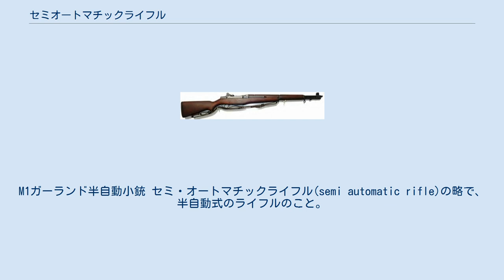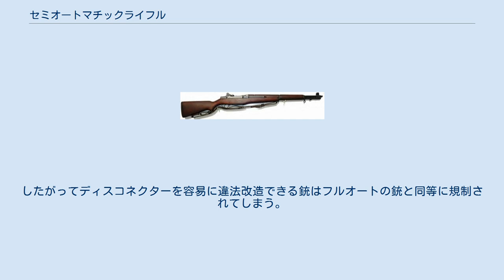セミオートマチックライフル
M1ガーランド半自動小銃 セミ・オートマチックライフル(semi automatic rifle)の略で、半自動式のライフルのこと。
「半自動小銃」とも呼ばれる。
 引き金を一回引くごとに弾薬が一発発射され、同時に弾倉から次弾が送り出されて薬室に装填される。
次弾を発射するには、もう一度トリガーを引く必要がある。
 フルオートに比べて時間あたりの火力に劣るが、銃のブレは少ないので命中精度を高めやすい。
また、じっくり狙うことで銃弾の浪費を防ぐ効果もある。
 構造は大別すると、発砲時の反動を利用する反動式、同様に発砲に伴って発生する発射ガスを利用したガス圧式の二種がある。
両方式内にはブローバックやショートリコイルなど、更に細かい分類があるが、本項では省略する。
 実のところ、セミオートの銃を作るのは、フルオートよりも難しい。
 弾丸が薬室に再装填される際、トリガーが引かれている状態をリセットして、トリガーが引きっぱなしにされていたとしても、内部のメカニズムはあたかもトリガーが引かれていないように振舞わなければならないからで、この状態をリセットするための部品をディスコネクターという。
 セミオートの銃では、トリガーとシアーの間にディスコネクターが挟まれ、これによりトリガーを一旦離して再度引かなければ撃鉄が落ちないようにしている。
このディスコネクターが単純な仕組みであると、セミオートの銃を、より火力の高いフルオートの銃に改造されてしまうおそれがある。
セミオートの銃が許可されている場合であっても、フルオートの銃はより殺傷力が高いとして禁止されている場合が多い。
したがってディスコネクターを容易に違法改造できる銃はフルオートの銃と同等に規制されてしまう。
このため、銃器メーカーはディスコネクターを容易に改造できないよう工夫を施している。